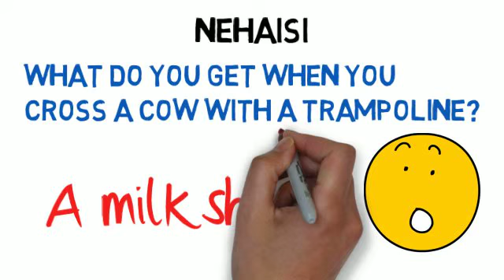what do you get when you cross a cow with a trampolin?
what do you get when you cross a cow with a trampolin? funny riddle